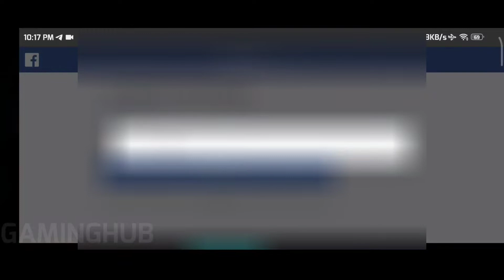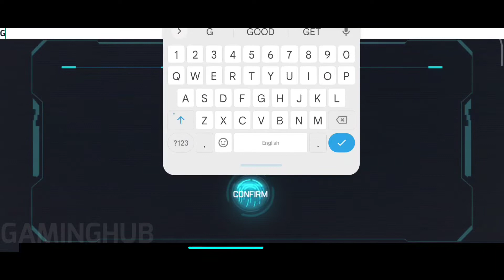Apex Legends Mobile - Season1 PRO Gameplay & Tutorial GAMINGHUB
📱APP DESCRIPTION

Description

Set within the immersive Apex Legends™ universe, Apex Legends Mobile is a strategy battle royale shooter game that features Legendary character-based gameplay, best-in-class squad battles, and fast-paced combat that cemented the game’s place as one of the top shooters, all in a mobile package.

Multiplayer gameplay allows players to join forces with two friends and compete with other mobile players. Combine each Legend's unique skills to master team roles, synergize plays, and dominate the Apex Legends Games.

Strategic Gameplay with Iconic Legends
- Strategy, tactical squad play, and Battle Royale is the core of our DNA!
- FPS, TPS, and combat action with an arsenal of exotic weaponry, equipment, and tactical abilities
- Shoot with a gun that fits your playstyle! SMG, Assault Rifle, LMG, or Shotgun
- Arena matches require fast-paced strategic choices in order for survival
- Legends await! Choose from a cast of beloved Legends as well as exclusive characters to the mobile version of the game
- Master each character with unique abilities and personalities to find a Legend that fits an array of playstyles

Team-based Multiplayer Hero Shooter
- Squad up with two other players in competitive PvP team battle games
- Legendary squads are formed by combining each teammates’ unique skillset
- Multiplayer squad play with strategic combinations and evolving tactics
- Fight and join forces with friends and players alike in epic battle royale games

High-Octane Battle Royale Competition
- PvP FPS & TPS hero shooter combat gameplay, now more fast-paced and innovative
- Shooting gunplay and movement more fluid than ever
- Battle Royale fun amplified with exhilarating action
- Rooted in an Immersive and Ever-Evolving Apex Legends Universe
- Fight to survive unpredictable conditions and challenges
- New Legends are continuously introduced to test players’ skills

Mobile First Adaptations & Innovations
- A standalone Apex Legends title on mobile
- Optimized UI and controls custom-built for mobile devices
- Unique mobile-only content and gameplay modes
- New Legends, maps, gameplay, modes, progression, and live events

This app: Requires acceptance of EA’s Privacy & Cookie Policy and User Agreement. Requires an Internet connection (network fees may apply). Includes in-game advertising. Age restrictions apply. Collects data through third-party ad-serving and analytics technology (See Privacy & Cookie Policy for details). Contains direct links to the Internet and social networking sites intended for an audience over 13. Allows players to communicate. Includes optional in-game purchases of virtual currency that can be used to acquire virtual in-game items, including a random selection of virtual in-game items. The app uses Google Play Game Services. Log out of Google Play Game Services before installation if you don’t want to share your game play with friends.